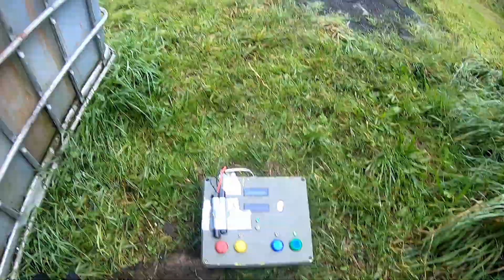Aggressive Play = More Wins? (Urban assault)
Today we were playing bomb, we had to capture the bomb before the enemy team and keep them away for as long as possible

The Guns I was using in this video was my Scorpion EVO 3A1 and my Novritsch SSP-18
It was shooting 1J and 320fps with .28g bbs on my EVO and under 0.8J and 320 fps on my Co2 SSP18

If you have any feedback on what you would like to see please leave it in the comments!

Gopro Hero 7 Black
Runcam Scopecam Lite
Akaso 7 Brave LE